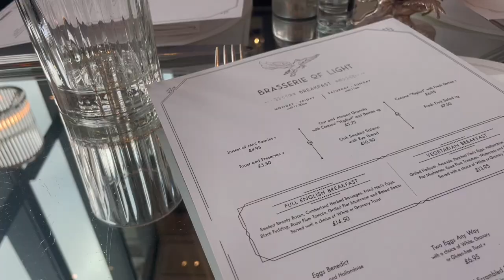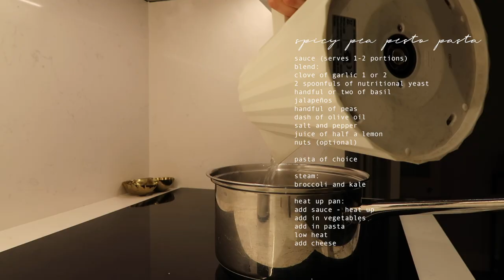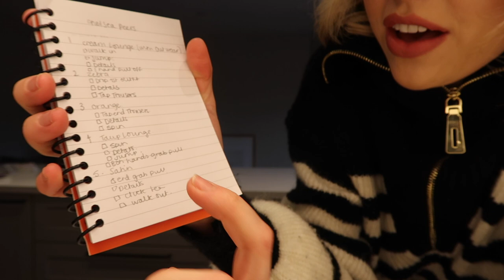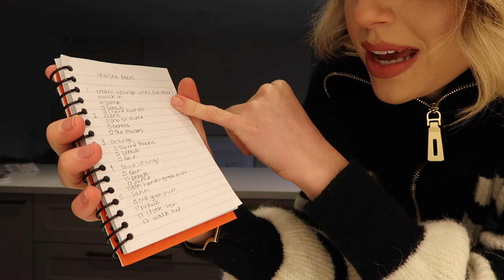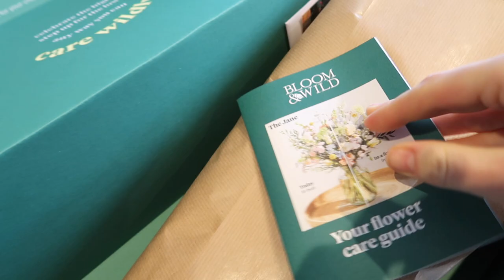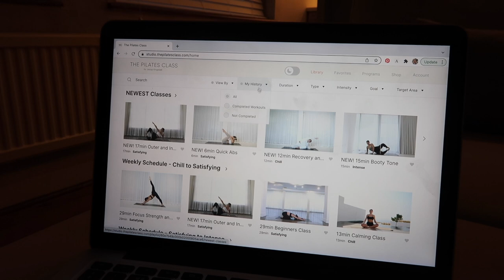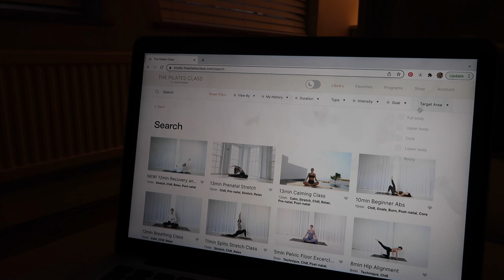WEEKLY VLOG: wellness weekend & spicy pesto pasta recipe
coffee machine
pretty lavish set
pangaia jumper
similar coat
similar coat
tala leggings
new balance trainers
hm trousers
axel trainers
riverisland coat
arket trench coat

pesto pasta recipe
sauce (serves 1-2 portions)
blend:
clove of garlic 1 or 2
2 spoonfuls of nutritional yeast
handful or two of basil
jalapeños
handful of peas
dash of olive oil
nuts (optional)

pasta of choice

steam:
broccoli and kale

heat up pan:
add sauce - heat up
add in vegetables
add in pasta
low heat
add cheese

clinique take the day off
estee lauder eye cream
elizabeth arden 8hr cream

36;45 hair routine video